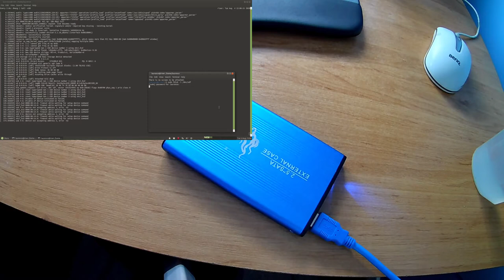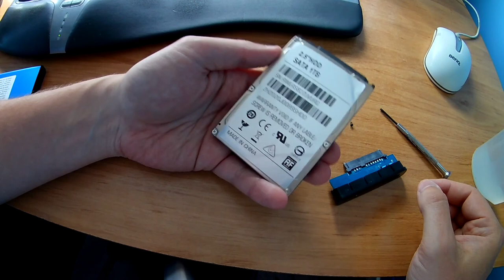Laurence plays with a hard drive from a scammer...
In this video I'm investigating an external hard drive that doesn't behave properly. What's the scam in this one?